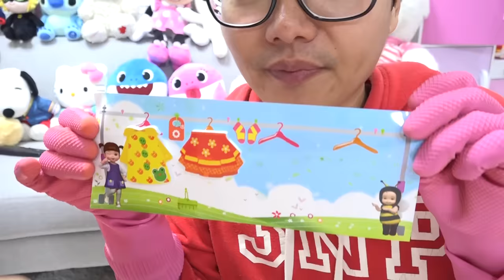Membersihkan Boram rumah bermain anak-anak